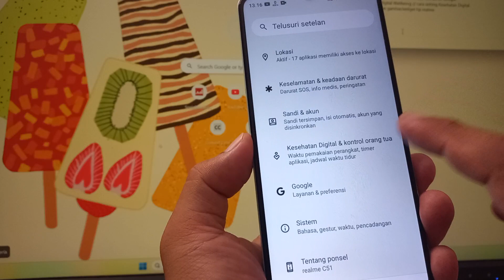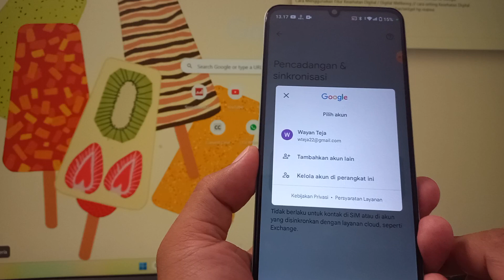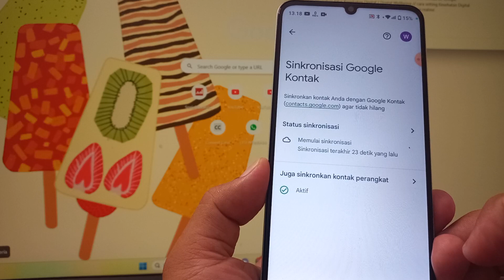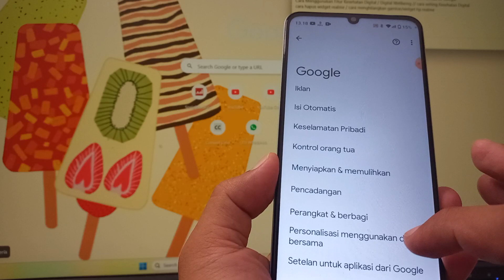Cara Aktifkan Sinkronisasi Kontak Di Akun Google di HP realme C51 Realme UI T Edition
Cara Aktifkan Sinkronisasi Kontak Di Akun Google di HP realme C51 Realme UI T Edition Terbaru

Anda Bisa Coba Tutorial Ini di :
Realme C51
Realme GT3
Realme GT Neo 5
Realme V30
Realme 10s
Realme V20
Realme V23i
Realme Q5 Pro
Realme C31
Realme C53
Realme Narzo N53
Realme 11
Realme C67
Realme V50s